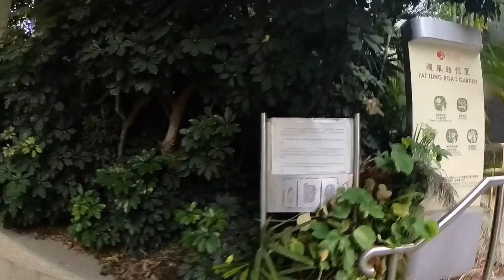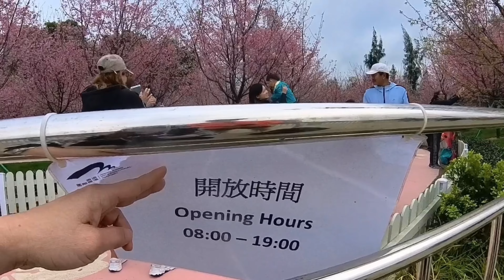開滿櫻花🌸🌸🌸香港最大櫻花園🌸🌸🌸赤鱲角南路，觀景山無敵靚景#年宵市場🌻🪻花市😁￼2024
東涌站地鐵B出口行15￼分鐘或者￼巴士S1
櫻花園開放時間8:00-17:00